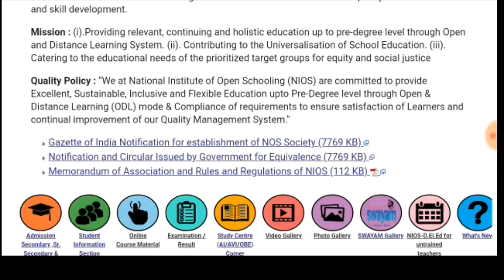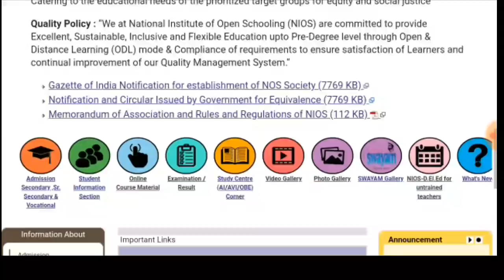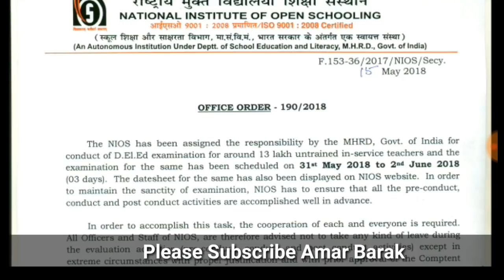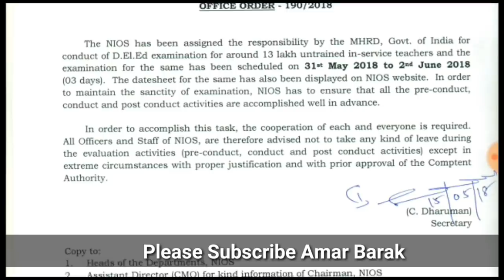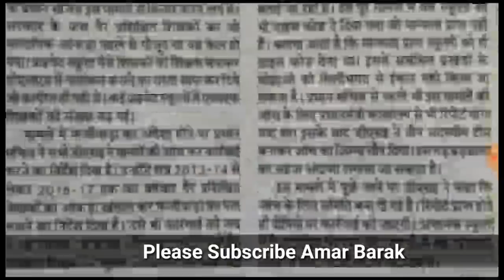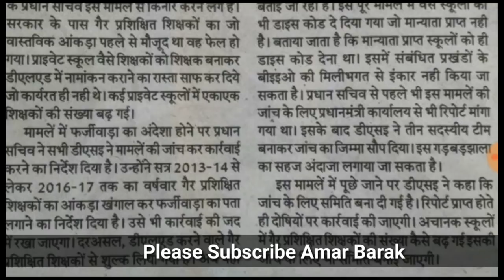Nios Deled Training || private school शिक्षकों की List मांगी गई है पीएम मोदी की office से